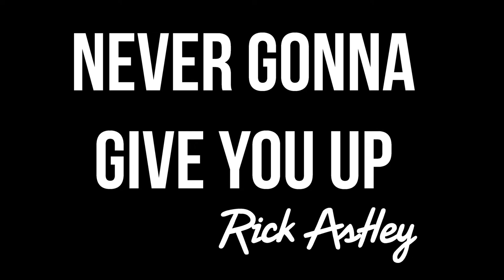How to Play "Never Gonna Give You Up" by Rick Astley (Guitar)